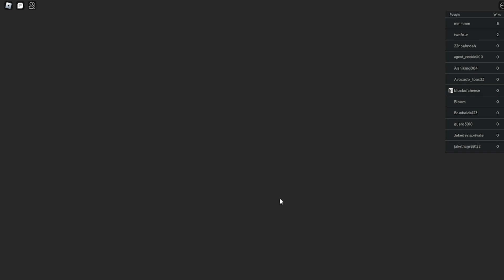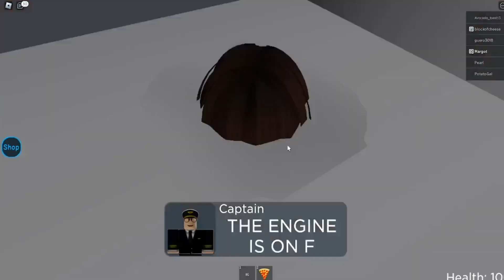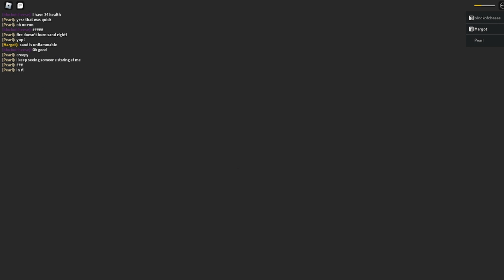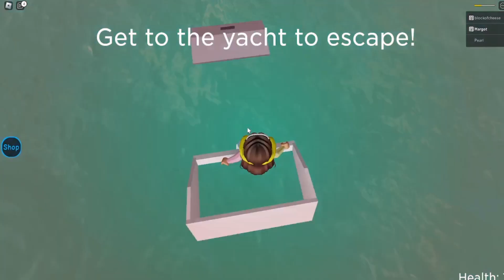My nice vacation goes ALL WRONG!!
today I try to have a nice vacation but it crashed and landed on an island so we had to find a way to escape.